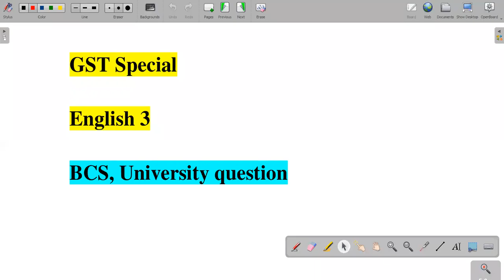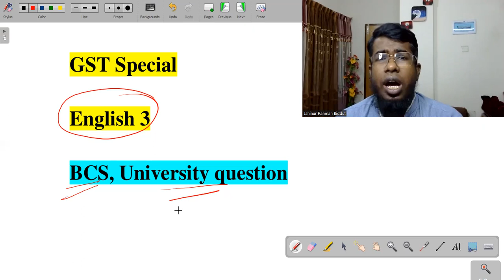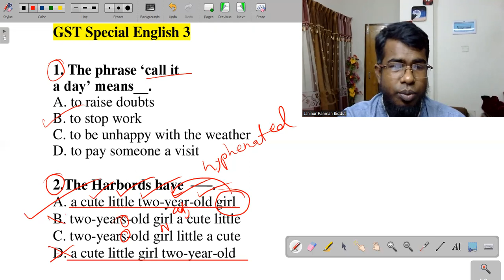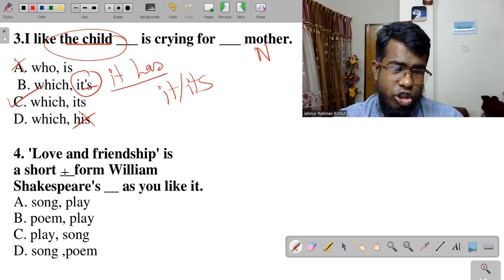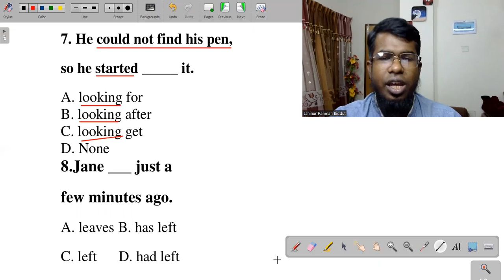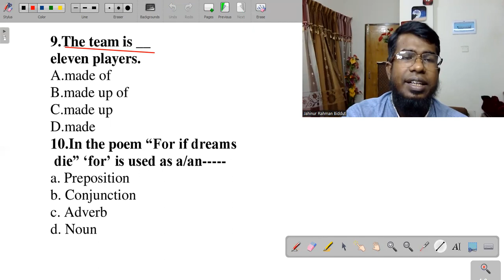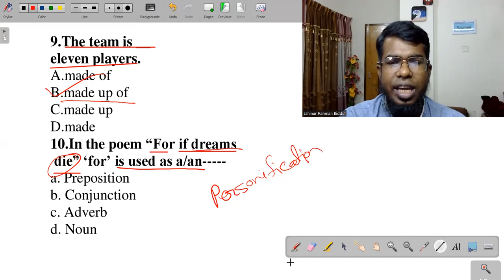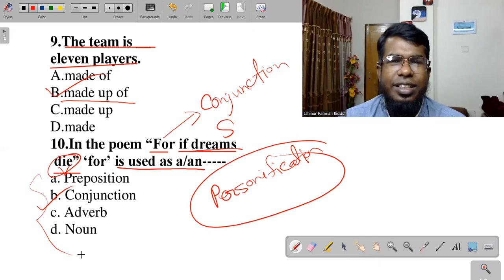GST (গুচ্ছ ভর্তি প্রস্ততি) Special English - 03|| University Admission Preparation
This class is very helpful for any competitive exam.